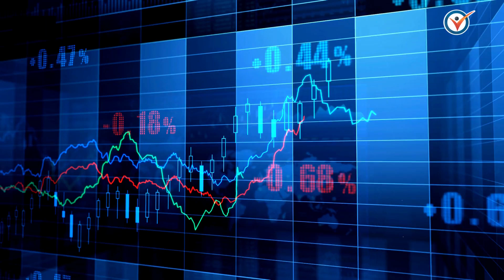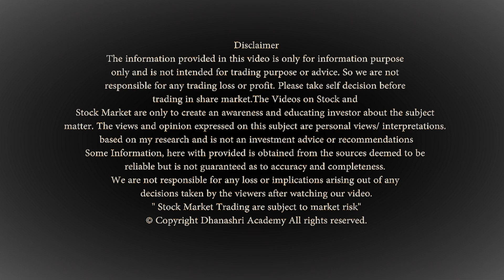₹2600 पर जा सकता यह शेयर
7 Secret Intraday Strategies online course.  Now:  RS.175 Only

Dhanashri Academy